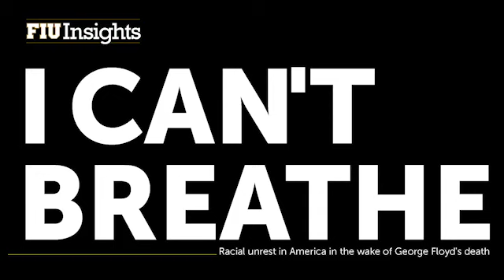I Can't Breathe - Racial unrest in America in the wake of George Floyd's death